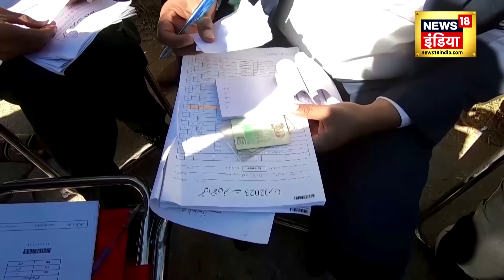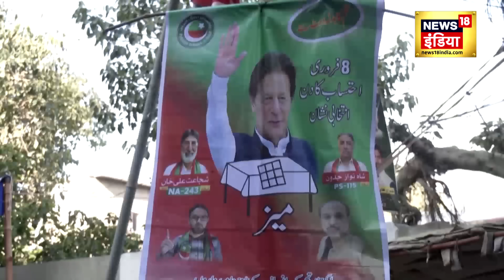Pakistan Election Results News : पाकिस्तान में आएगी इमरान सरकार? | Imran Khan | Nawaz Sharif | N18V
Pakistan Election Results Imran Khan: पाकिस्‍तान तहरीक-ए-इंसाफ के नेता इमरान खान ने आम चुनाव में सेना प्रमुख असीम मुनीर की अब तक की हर चाल को फेल कर दिया है। असीम मुनीर ने कप्‍तान इमरान खान से उनका 'बल्‍ला' छीन लिया लेकिन जनता के दिलों से हटा नहीं पाए। इमरान खान के समर्थक चुनाव में छाए हुए हैं।